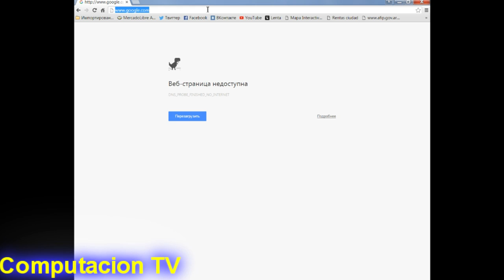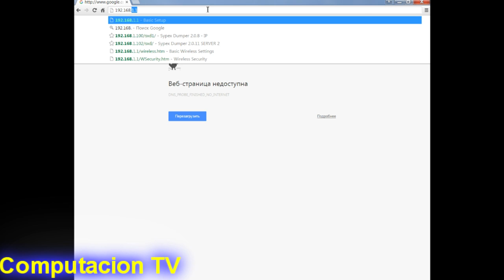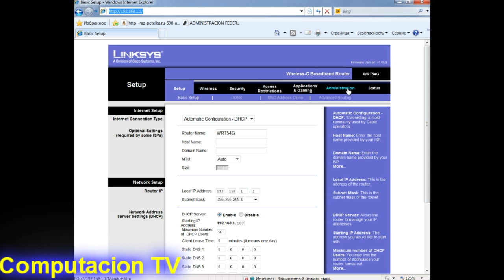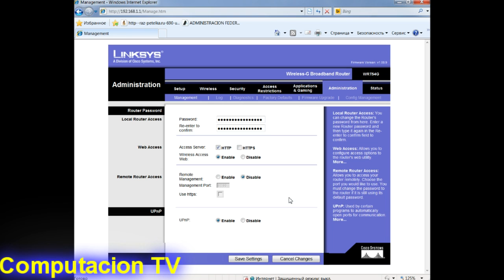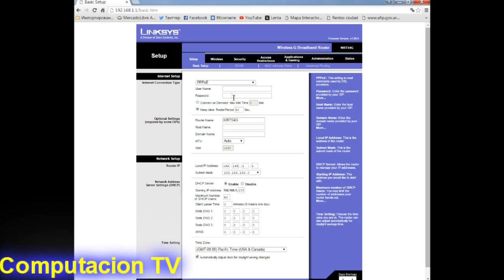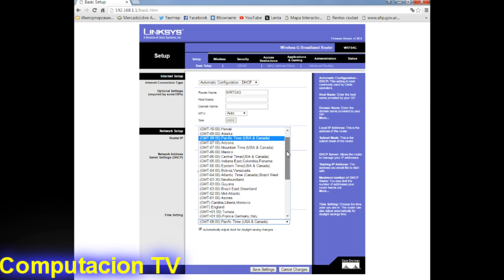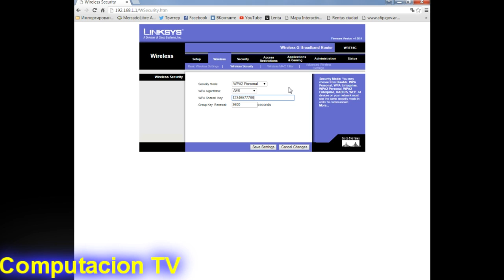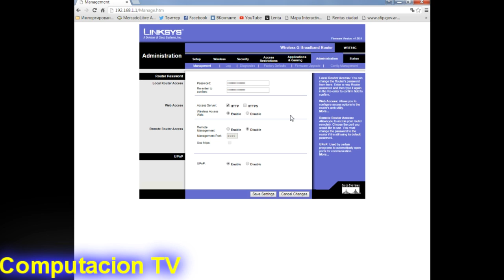⚠️ ¡NO TOQUES TU ROUTER hasta VER ESTO! 😱 (Guía Secreta Linksys)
😎 ¿Te compraste un router Linksys y no sabés cómo configurarlo? ¡Tranquilo! En este video de DACROS Tech te muestro paso a paso cómo dejar tu red Wi-Fi segura y rápida 🔐📶

🔧 Aprendé cómo:
✔️ Conectarlo desde cero
✔️ Cambiar la contraseña de administrador
✔️ Ponerle seguridad al WiFi (WPA2)
✔️ Darle un nombre personalizado a tu red
✔️ Configurarlo para casa, oficina o negocio

🛠️ Todo explicado fácil, sin tecnicismos ni herramientas raras. ¡Animate a hacerlo vos mismo y ahorrate plata! 💸

💬 Comentá si te funcionó o si tenés dudas.

📌 TAYM-CODES:
📌 0:00 – 🎬 Introducción: ¿Para qué sirve este router?
📌 0:33 – 🔁 Botón RESET: Cómo dejar el router de fábrica
📌 1:13 – 🔌 Conexiones físicas del router (entradas y salidas)
📌 2:00 – 🧠 Cómo conectar a una PC para configurar
📌 2:49 – 🌐 Ingresar a 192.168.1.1 en el navegador
📌 3:24 – 🔐 Usuario y contraseña predeterminados
📌 4:43 – ✏️ Cambiar la contraseña del router
📌 6:00 – 🌍 Configuración de IP automática o estática
📌 7:07 – 🕒 Zona horaria y dirección interna
📌 8:24 – 📶 Nombre de red WiFi y seguridad WPA
📌 9:29 – 🛡️ Contraseña segura para tu WiFi
📌 10:05 – ✅ ¡Configuración terminada y consejos finales!